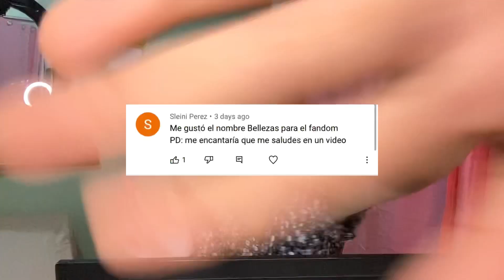Reaccionando a MI PRIMERA CANCIÓN!🎤😳| Emely Feliz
Helloo Mi gente!👋🏽 así como ven el el título hice una canción!🎤 y aquí estoy reaccionando allá👆🏽

Bye! Los quiero💕